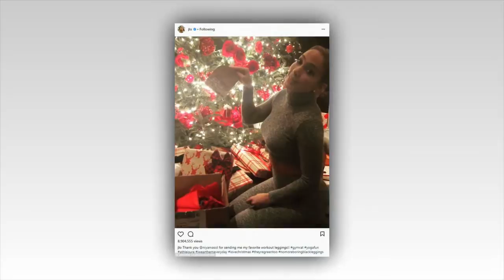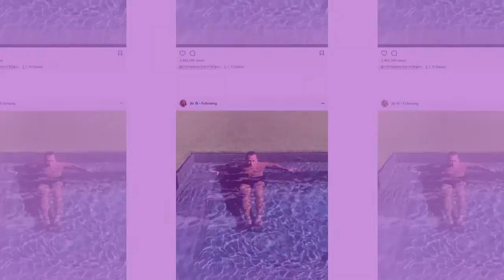Jennifer Lopez is in pajamas with Alex Rodriguez on Christmas morning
Jennifer Lopez looked to be happy with her beau Alex Rodriguez on Christmas morning.
The beauty was seen makeup free and in her pajamas as she leaned on the former baseball player while in the living room of a Miami home.